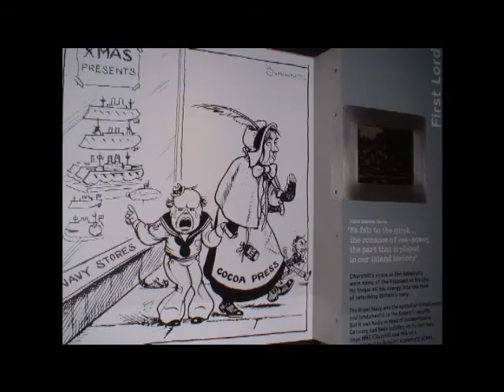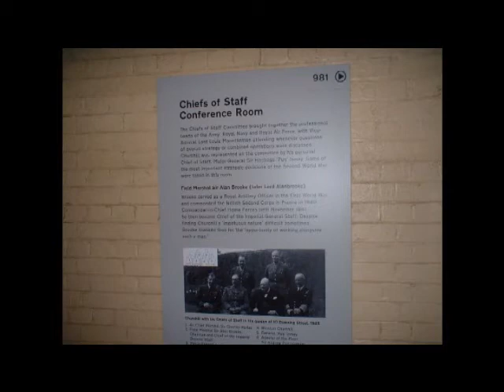My Movie Churchill Bunker 1940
The inside of Churchill Bunker in Picture's